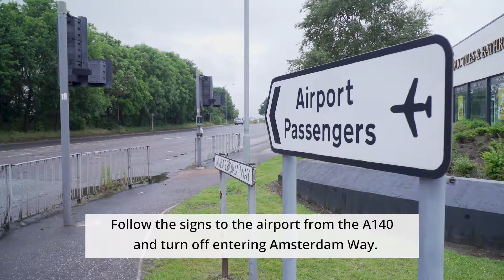Norwich Airport Long Stay Parking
Flying from Norwich Airport is so easy – let us show you how! Watch this video to learn more about our simple, safe and secure Long Stay Parking. After arranging your flight, for the best deal, book your parking on the official Norwich Airport